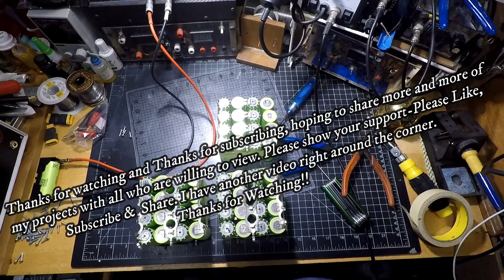A123 36V Module From Battery HookUp (tearing down the case)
I just got my A123 cells in and plan to use them in Projects. I couldn't find no info on how to get these cases apart, figured I'd add mine and hope it helps someone else-I purchased these cells..

Currently, I make nothing from Youtube or my links.

Place you will find allot of Great Reviews on his Batteries-

Great Place for Great Info on Batteries-

Power2Spare Great Source for Medical Pack 3300mah 18650.

I have also enabled Community Contributions; feel free to subtitle my subtitles! I hope this helps!
Quick Suggestion! This guy has a ton of new products we can't normally get in the states. shipping is super fast... Headways(soon to be), holders, shrinkwrap nickel strip and much more...One of our Fellow DIY Community Members is trying like mad to make sure he supplies us with affordable Batteries Sleeve, Headway Holders, Bus Bars and Much More. Make sure to look him up on eBay "18650ed". Very Affordable and in the United States!!!